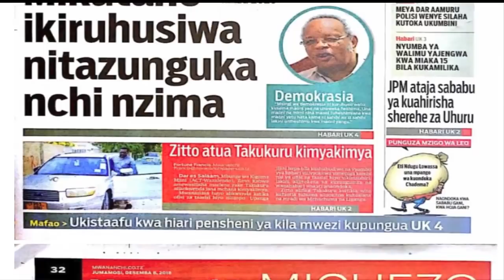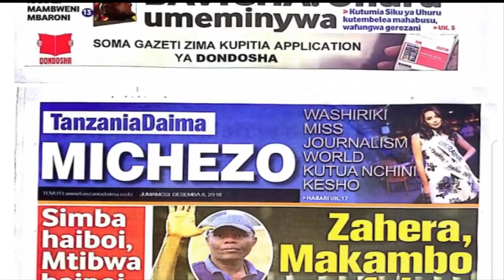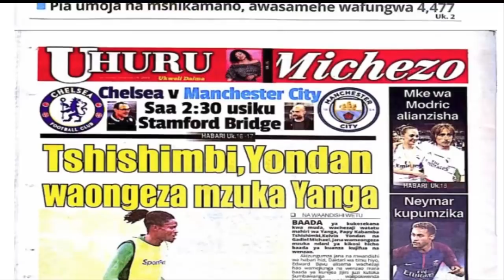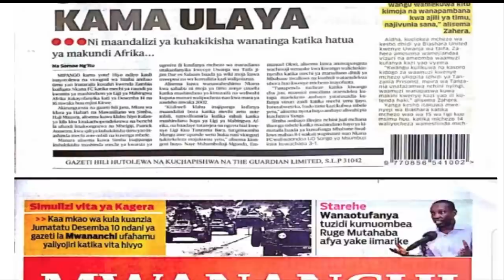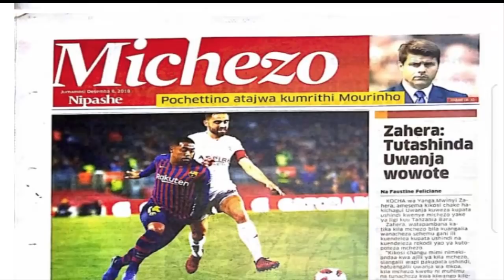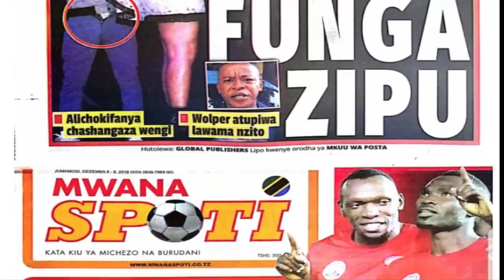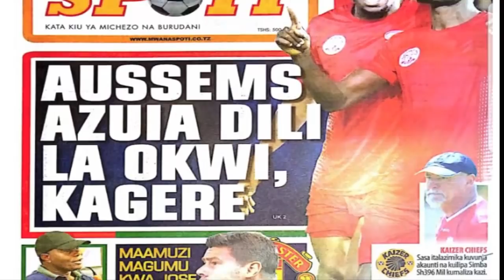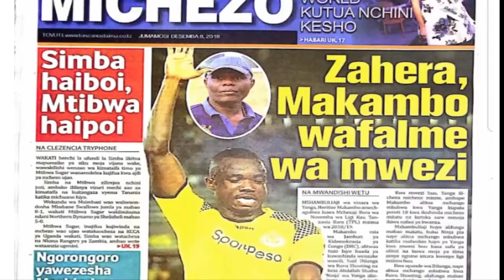MAGAZETI YA LEO JUMAMOSI TAR 8,12,2018